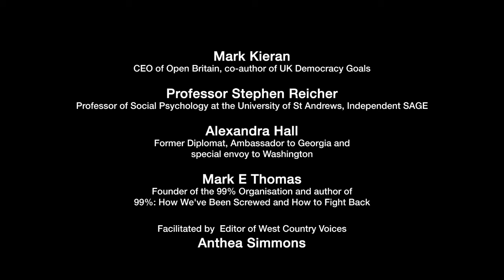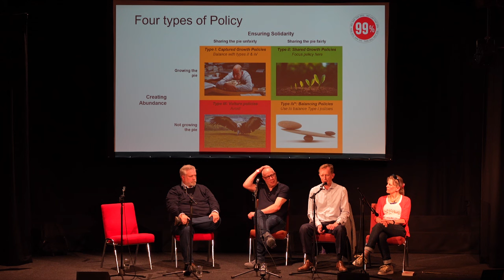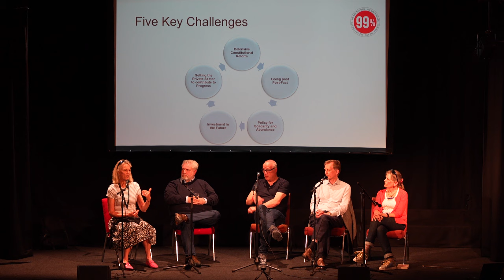99% Org: Move Fast and Mend Things: panel discussion, Byline Festival 6 July 2024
Labour have a big majority in government, a result which owes a great deal to tactical voting and a mass rejection of the Conservatives. They have a short window to crack on and make important changes or risk a hostile, manipulative media convincing the populace that one term is more than enough.
Please note that there will be a follow up zoom. Free.